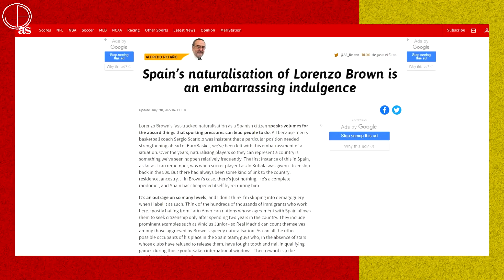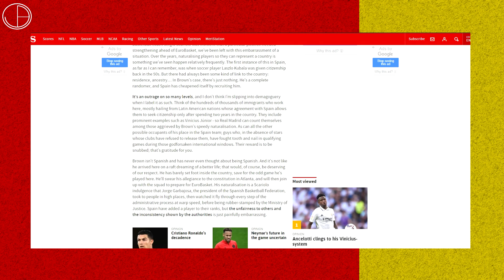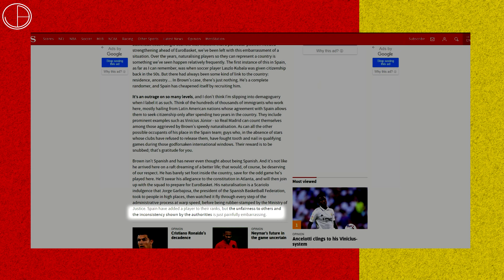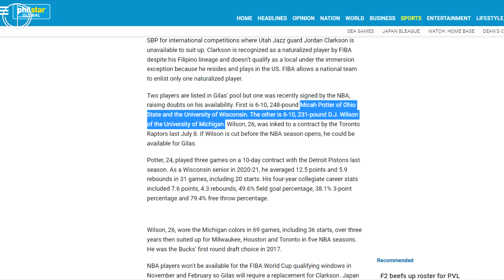BINA-BASH RIN PALA ang BASKETBALL GOVERNMENT ng Spain…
Matagal pa siguro bago natin to maisip